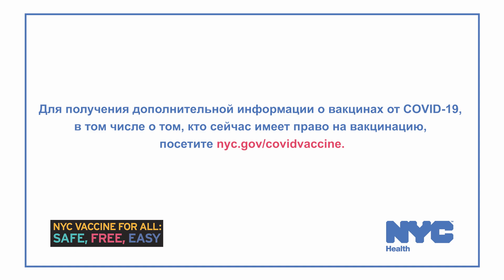What We Know About The COVID-19 Vaccine (Russian)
Для получения дополнительной информации о вакцинах от COVID-19,  в том числе о том, кто сейчас имеет право на вакцинацию,  посетите nyc.gov/covidvaccine.